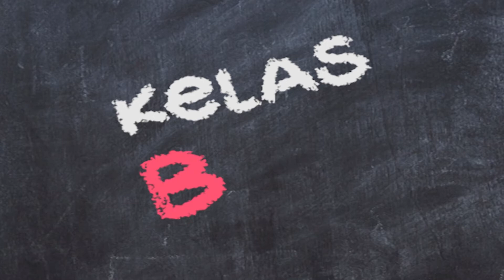TIGA MISI TERSERU DI GAME Sleeping Dogs - The Funeral (Peringkat 1)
Halo Para Siswa,

Di video kali ini, Mentor Ucup akan menunjukan Misi Terseru Peringkat ke-1 di game Sleeping Dogs, yaitu The Funeral.

Geng 18K menyerang di saat pemakaman Paman Po?
Yuk lihat keseruan Wei Shen membalas Geng 18K!

Kira - kira, bagian mana yang paling kalian sukai? Boleh tulis di kolom komentar ya